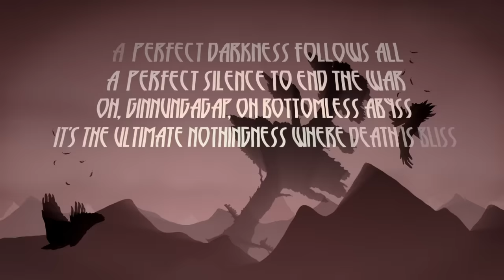Brothers of Metal - Prophecy of Ragnarök (Lyric Video)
The titel track of Brothers of Metal's upcoming album.
Video by: Jakob Sundström.
Music produced by Erik Berglund.